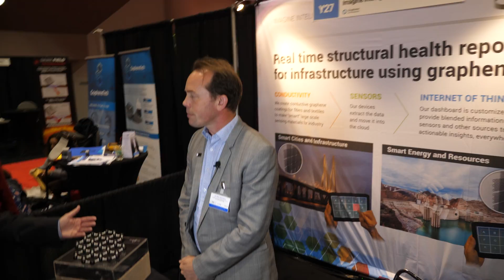Conductive Smart Materials from Graphene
Imagine Intelligent Materials use graphene to create smart materials which sense and report real-time changes in stress, temperature and moisture.

Imagine IM is the leading Australian developer of graphene-based coatings for industrial textiles and fibres. It was founded in 2014 by a group of scientists led by Chris Gilbey and Phil Aitchison with a vision to create disruptive products and solutions that use graphene. Imagine IM has a number of patents that relate to graphene manufacture and coatings technologies. Imagine IM is the lead industry partner in the Graphene Supply Chain CRC-P, a research project located at Swinburne University in Melbourne, Vic, Australia.

Interviewed at the IDTechEx Show! USA 2017